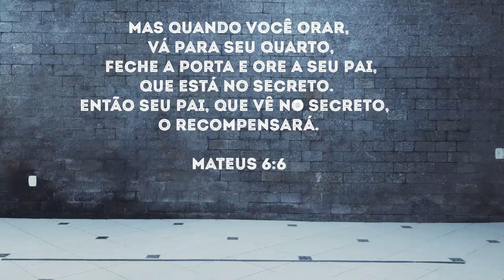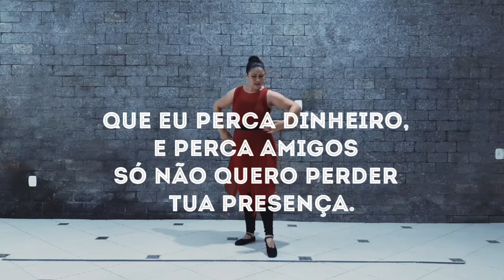Projeto Adorart " TUA PRESENÇA " Ministração Individual. Coreografia Espontânea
Levando a palavra de Deus através da dança.

Ministração individual: Flávia